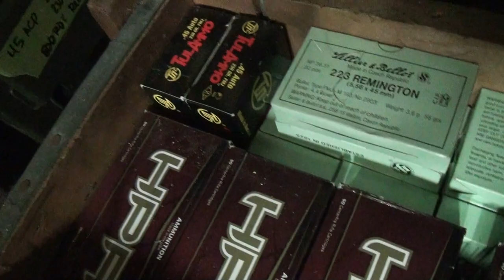Ammo Scarcity: How To Find Ammunition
This video was uploaded to my Sensible Prepper Channel, but I feel it's important for all gun owners.

Sensible Prepper talks about the hysteria behind the ammo shortage and 4 ways to find ammo for a reasonable price if you're willing to put in a little forethought.